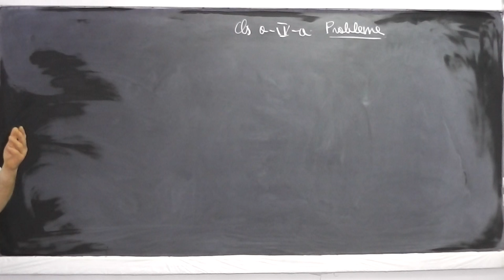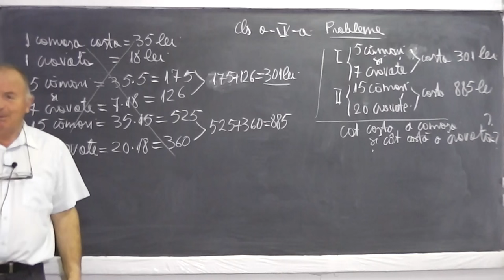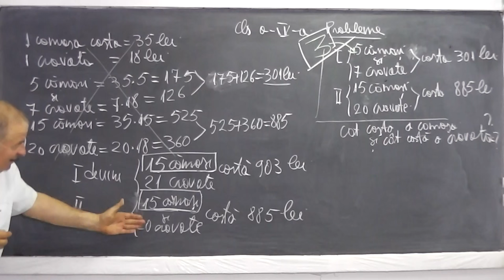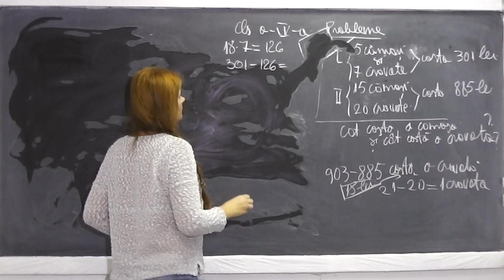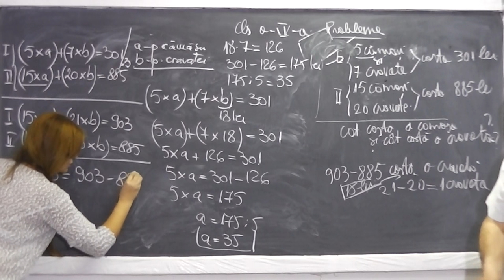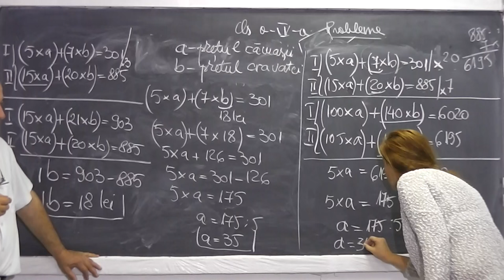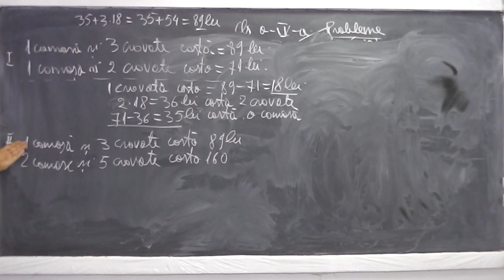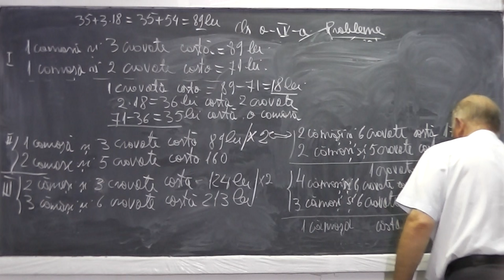1/2 Lectia 612 - Probleme de aritmetica rezolvate prin METODA COMPARATIEI - Tema la Clasa 4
Daca lectia va este utila, as aprecia un Like si Share - In aceasta lectie de matematica pe care o puteti vedea in direct si pe rezolvam probleme de aritmetica prin metoda comparatiei din tema pentru acasa la clasa a IV-a. Daca lectia va este utila, as aprecia un Share si Like - VIDEO MATEMATICA cu Proful Online sau cautati pe Google: profu online Ioan Ursu

- 1/2 Lectia 612 - Probleme de aritmetica rezolvate prin METODA COMPARATIEI - Tema la Clasa 4
- 2/2 Lectia 612 - Probleme de aritmetica rezolvate prin METODA COMPARATIEI - Tema la Clasa 4
- Lectia 612 - Probleme de aritmetica rezolvate prin METODA COMPARATIEI - Tema la Clasa 4